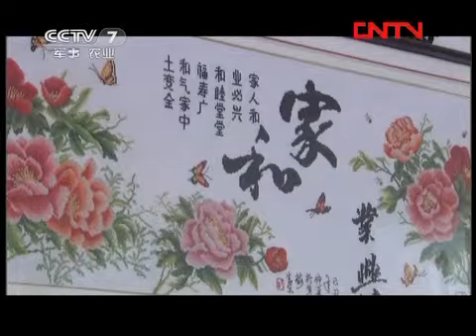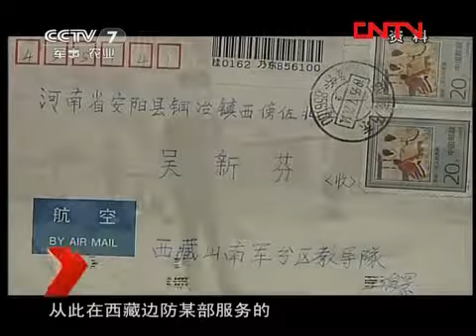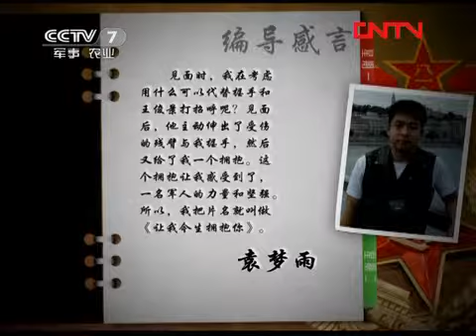和平年代 《和平年代》 20120202 身边的感动③让我今生拥抱你